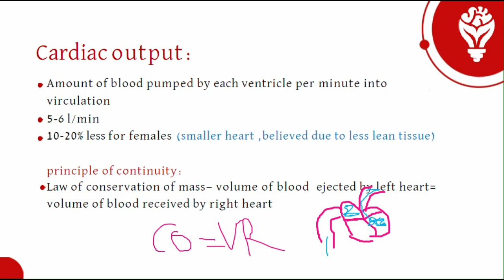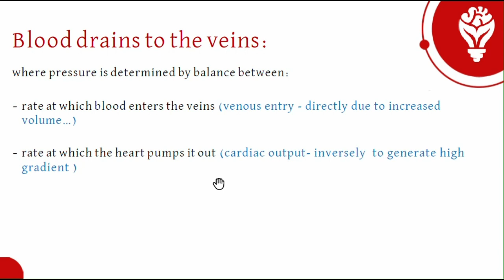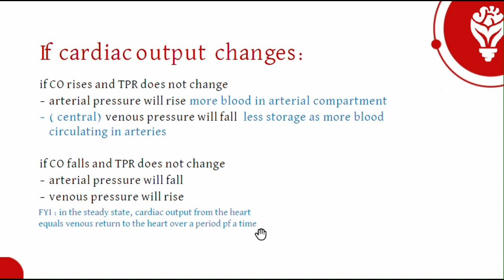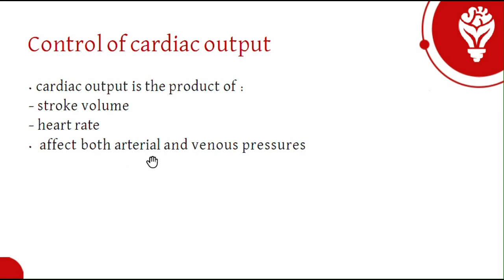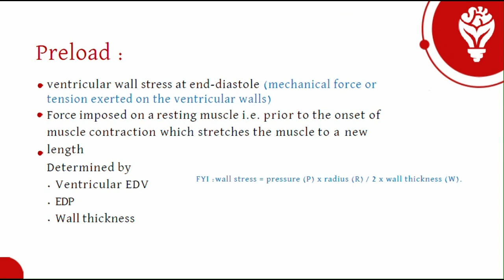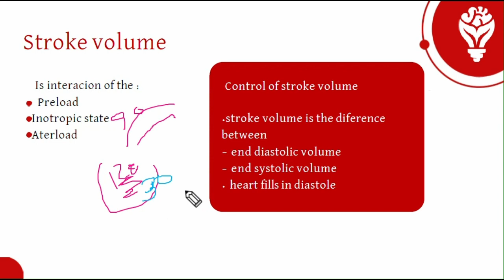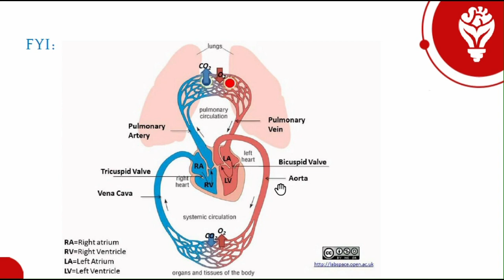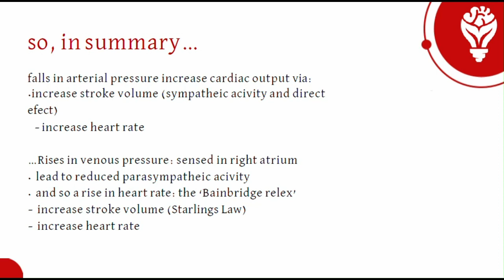CVS S9 L1 ( control of cardiac output)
Hi
 علمود اي سوال تكدر تسالني من التيليغرام:

شباب تصحيحين :
1-بالنسبة لل slide رقم 10 فالمقصود cross section area وليس surface area بالنسبة للكتابة الزرقاء

2-وتصحيح اخر بالنسبة لل afterload فالضغط اللي يقصده بالمعادلة مال  stress هي intraventricular pressure وليس Arterial pressure

هذا الكلام عن المعادلة فقط اما باقي الشرح فما بيه خطا او تعديل

اعذرونا على الاخطاء
موفقين جميعاً ان شاء الله